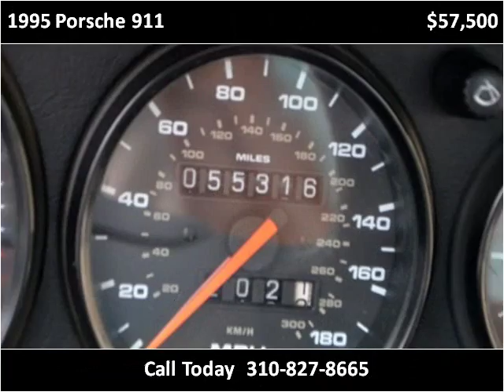1995 Porsche 911 Used Cars Marina Del Rey CA